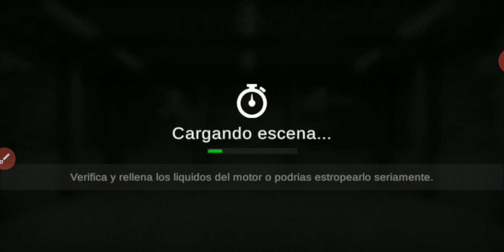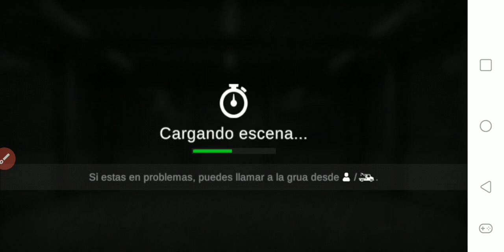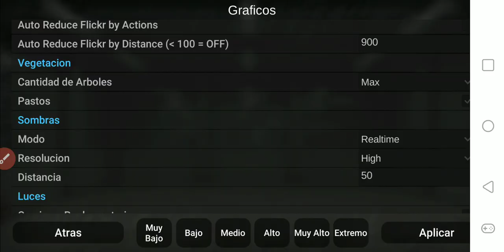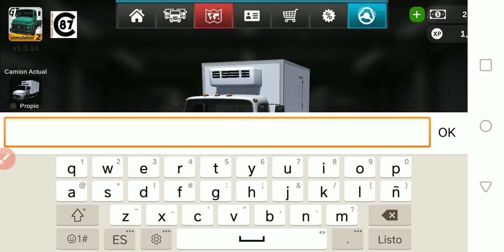GTS2/Como Cambiar El Volante Por Botones y Accelerometer O Dice versa En Grand Truck Simulator 2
GTS2/Como Cambiar El Volante Por Botones y Accelerometer O Dice versa Grand Truck Simulator 2